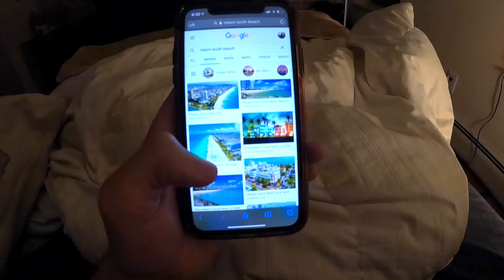I Woke Up In Miami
"Nothing happens unless first a dream." Working remotely in South Beach, Miami in February 2021. An accurate description of current conditions.

This entire video was shot with a GoPro HERO9 in 1080 cinematic and edits were done in iMovie.